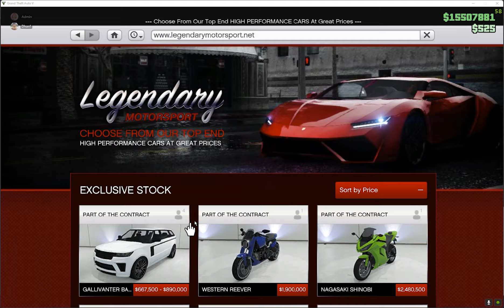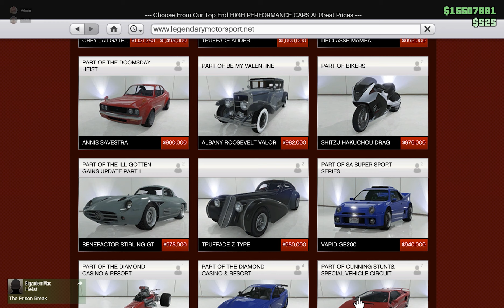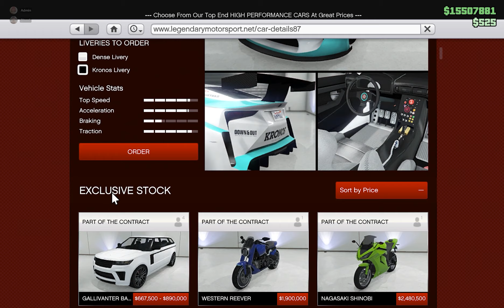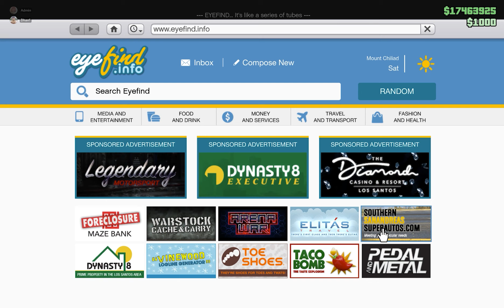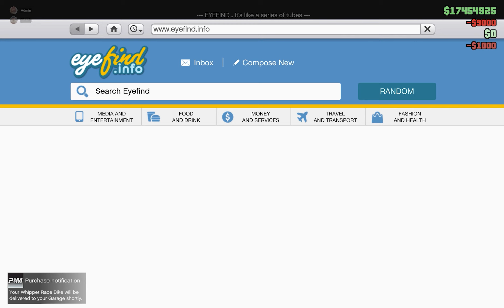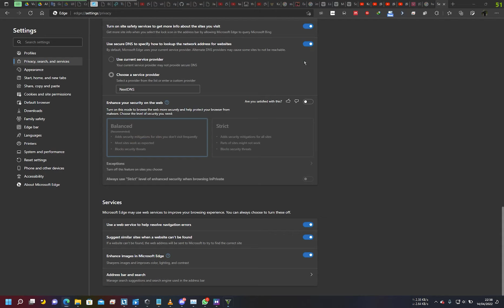Grand Theft Auto V (2022-04-14 21:05:06,04) combined track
Nge-Grand Theft Auto V
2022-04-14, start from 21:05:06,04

Combined track (Voice Game + Mic)